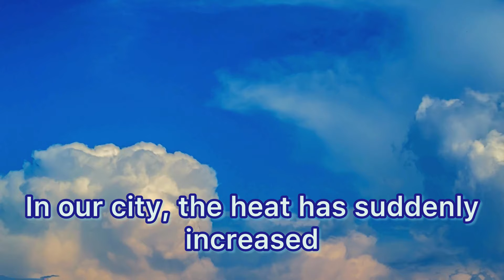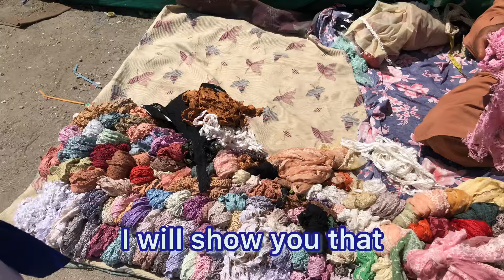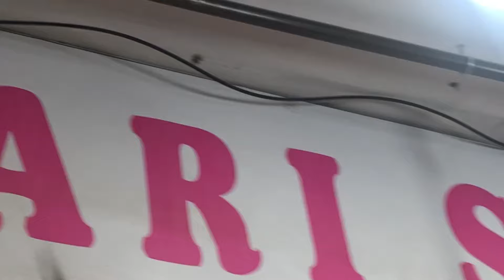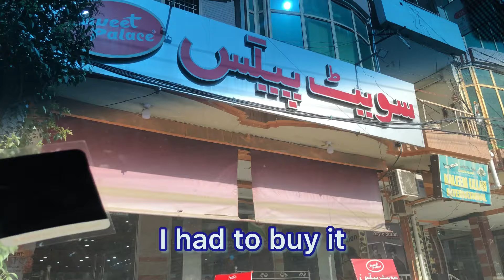Morning Routine | Shopping for Comfy Summer Clothes From Local Market |Printed Chickenkari Dresses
ummer Fabric Shopping & Co-ord Creation | Morning Routine !

Join us as we hit the shops to find the coolest summer fabrics for our matching outfits! 🌞 After Eid, life's hectic, but we're on a mission for the perfect prints. Follow our journey through the markets, laugh with us, and see the final looks!

daily vlogs,
funny vlogs,
family vlogs,
vlogs,
om vlogs,
arunendra7 vlogs,
ypm vlogs,
car vlogs,
tsg vlogs,
new vlogs,
arun rathore vlogs,
hira vlogs,
unni vlogs,
hinu vlogs,
scam vlogs,
hindi blogs,
hindu vlogs,
hindi vlogs,
indian vlogs,
itarte vlogs,
couple vlogs,
rimorav vlogs,
r rajesh vlogs,
hindu vlogs new,
sangeeth vlogs,
ritik jain vlogs,
jash dhoka vlogs,
indianmomondutyvlogs drama
turkish drama
Film songs
Indian songs
Songs
designing tips
lawn collection
shopping haul
dress designs
3pc dress designs
business ideas
shopping vlog
outfits designsTips for dress designs
Tabahi designs
2022dress designs
2023 dress designing
Latest dress designing
Jhoom
lawn collection
shopping haul
dress designs
3pc dress designs
business ideas
shopping vlog
Tabahi designs
2022dress designs
2023 dress designing
Latest dress designing
Jhoom
lawn collection
shopping haul
dress designs

Under 5000
businesses ideas
3pc dress designs
Pakistanivlogs
Pakistanifamily